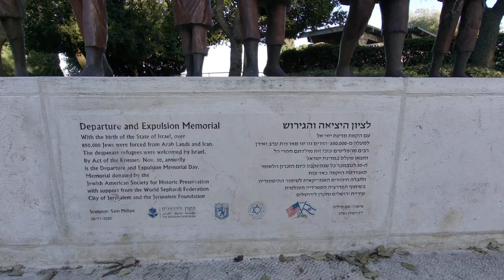Departure And Expulsion Memorial (To Arab Jews) | Tayelet Hass Promenade, Jerusalem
From the Times of Israel blog of Jerry Klinger:

"The Jewish American Society for Historic Preservation (JASHP), conceived, funded, and fabricated the Memorial with support from the City of Jerusalem, the World Sephardi Federation, and the Jerusalem Foundation. The Memorial is the artistic interpretation of the famous iconic 1947 image of a family of Yemenite Jewish refugees making their way through the desert in the hope of reaching safety in Israel. The Memorial is the brilliant work of noted Jerusalem sculptor Sam Philipe."

== Production notes ==*

Camera:
Audio:|
Stabilization:
Lighting:
Postproduction:
Other notes: